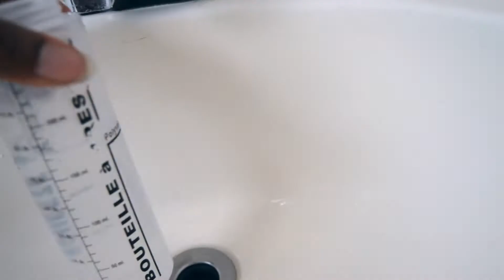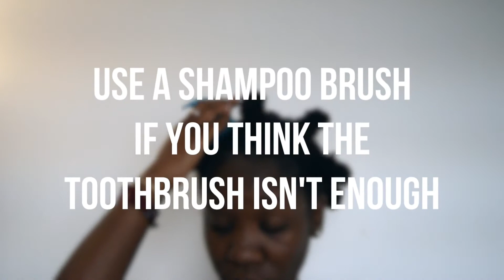HOW TO CLEAN REALLY DIRTY HAIR AFTER A PROTECTIVE STYLE | DMCMTL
You know when you've taken out your braids, twists or even a weave - and ya you've washed it, but we all know it's never enough.. here's a way to get the extra stuff out !

Have any ideas/suggestions for a video? I'd love to hear it!

THIS VIDEO IS HD! 1080p